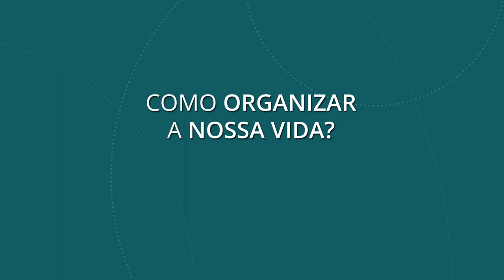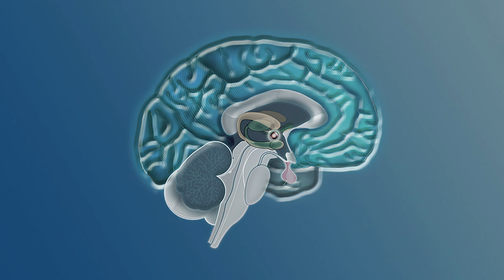Como organizar a nossa vida?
Descubra quais são os principais pontos a serem cuidados quando se trata de organizar a nossa vida!